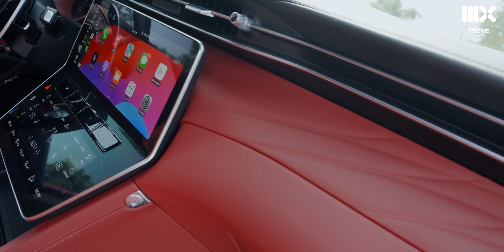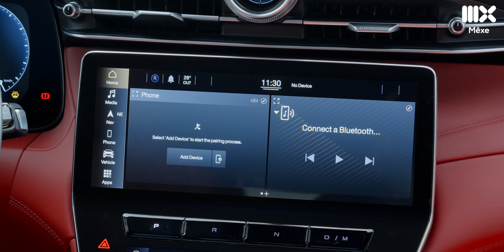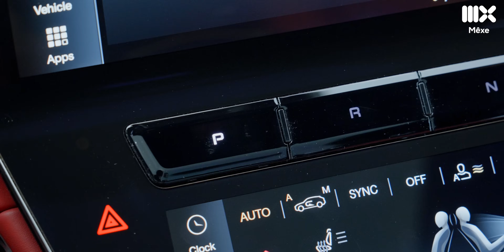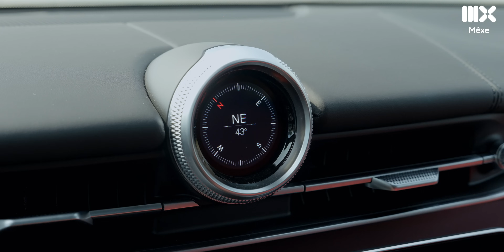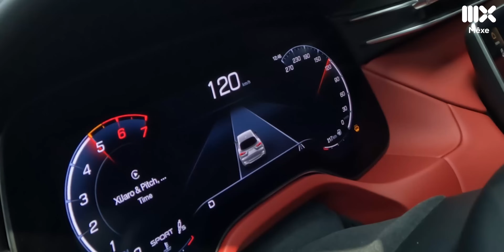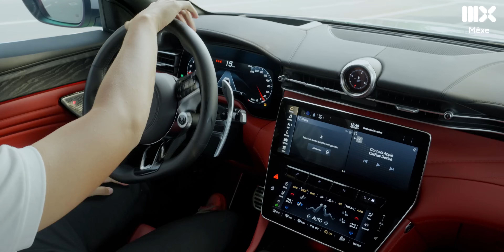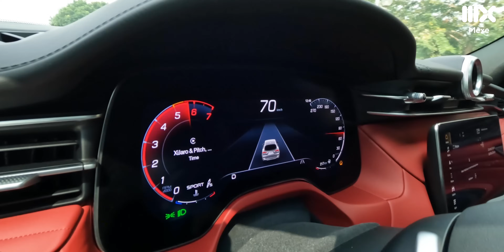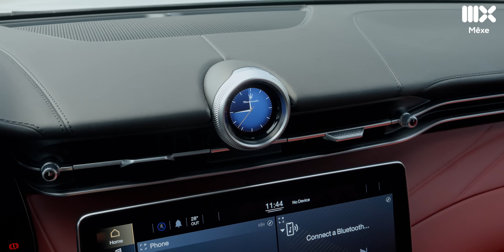Maserati Grecale GT: Khi bạn đã chán Lexus nhưng lại không thích Porsche....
Maserati Grecale là mẫu SUV cỡ trung, đối thủ cạnh tranh với Porsche Macan. Maserati Grecale mang trên mình làn gió mới của hãng xe Ý trong định hướng thiết kế và định hướng đối tượng khách hàng. Bản GT của Maserati Grecale có mức giá từ khoảng 4,3 tỷ với hàm lượng trang bị tương đối đầy đủ để khách hàng có thể yên tâm sử dụng mà không cần mua thêm option. Maserati Grecale nói riêng hay Maserati nói chung là những chiếc xe dành cho người đã chán Lexus nhưng lại không thích Porsche...